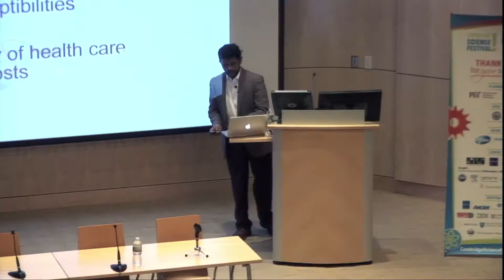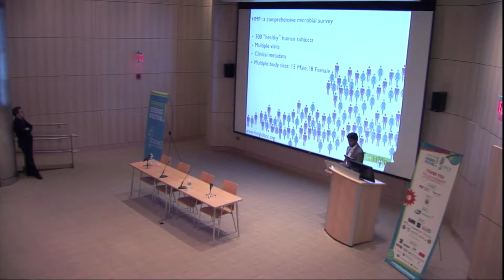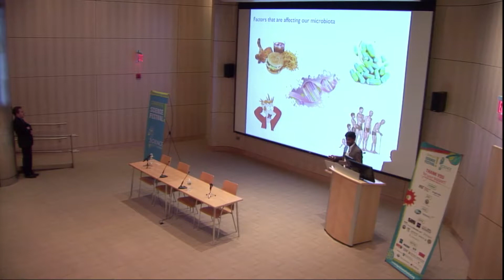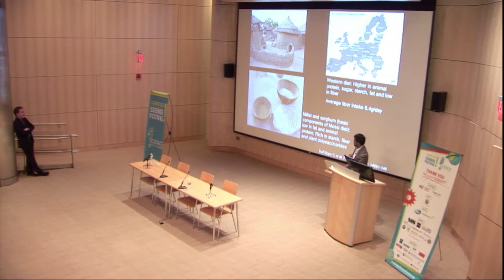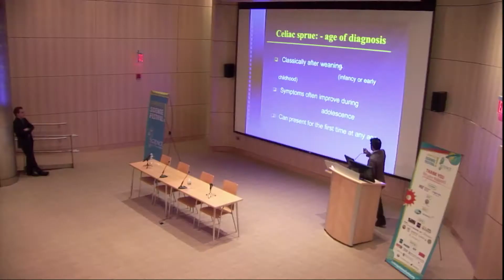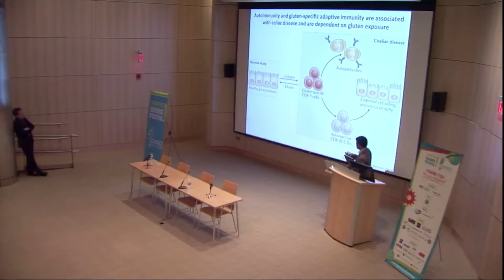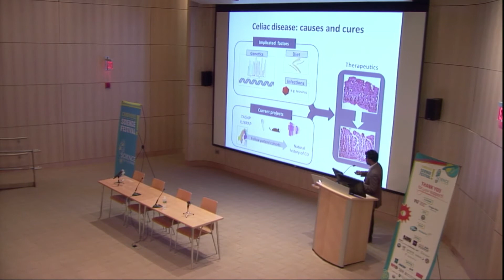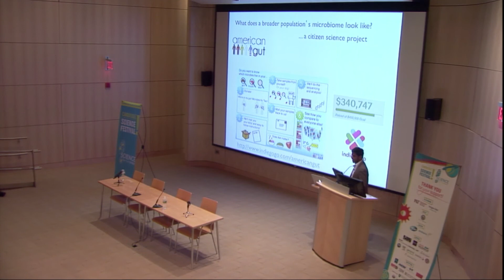Gluten, Dairy, Nuts, Oh My! Why Are Food Allergies on the Rise? (2/7)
Dr. Xavier, part 2 of 2

Recorded at:
Gluten, Dairy, and Nuts, Oh My! Why Are Food Allergies on the Rise?

According to the Centers for Disease Control and Prevention, more than 3 million American kids have food allergies, and the numbers are rising for all age groups, especially in industrialized countries. We know the "What" but we don't have the "Why" that explains the upward tick. Is it our food supply? Our environment? Are we too clean? What role do our genes play? What about our immune system? Our panel of experts will explore what science does and doesn't understand about our increasing sensitivity to food.

Panelists:
Dennis Ausiello | Jackson Professor of Clinical Medicine, Harvard Medical School; Chief of Medicine Emeritus, Massachusetts General Hospital
Ramnik Xavier | Center for Computational & Integrative Biology, Massachusetts General Hospital; Senior Associate Member, Broad Institute
Wayne Shreffler | Associate Professor of Pediatrics, Harvard Medical School; Director, Food Allergy Center and Principle Investigator, Center for Immunology and Inflammatory Diseases, Pediatrician and Physician at Massachusetts General Hospital

Reception showcased allergy-friendly specialties by:

Jody Adams | Rialto Restaurant and TRADE
Richard Vallente | Legal Seafoods
Whole Foods Market, River Street
Kickass Cupcakes
Rebecca Caras
Tito's Handmade Vodka
Estrella Damm DAURA Gluten-Free beer
90+ Cellars Wine

Special thanks to Massachusetts General Hospital and The Boston Globe.